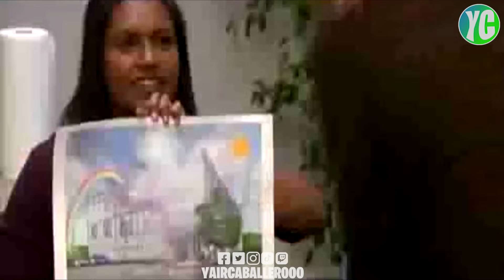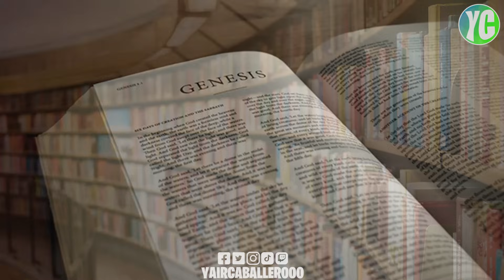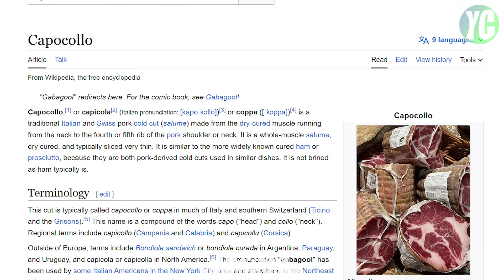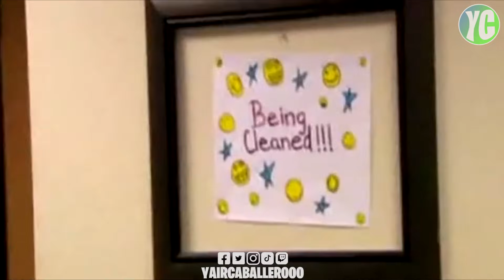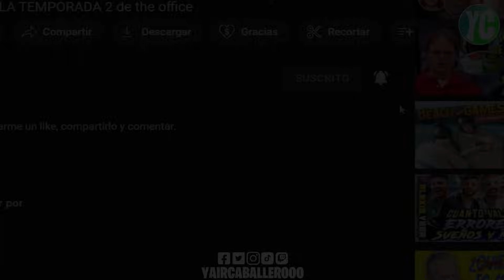Lo que no sabías de "Mafia" - EP 6 TEMP 6 - the office